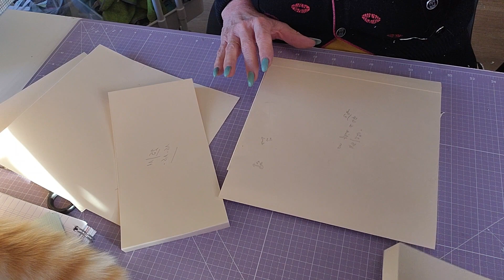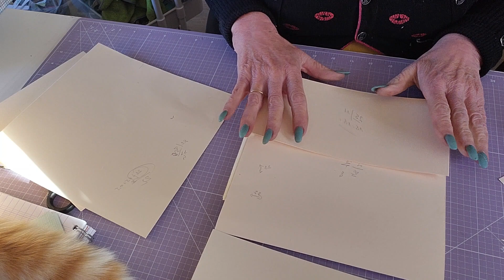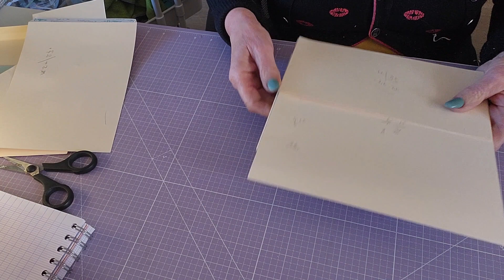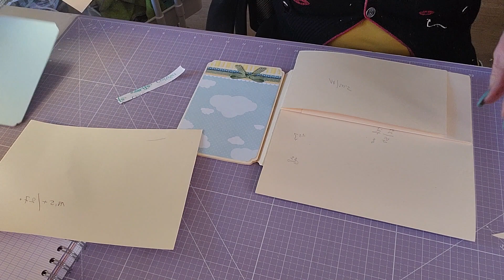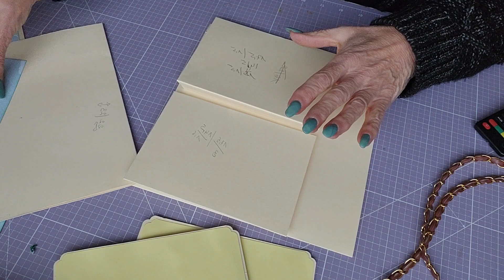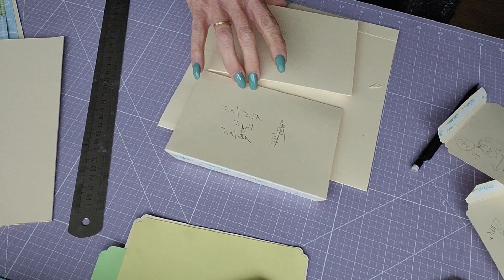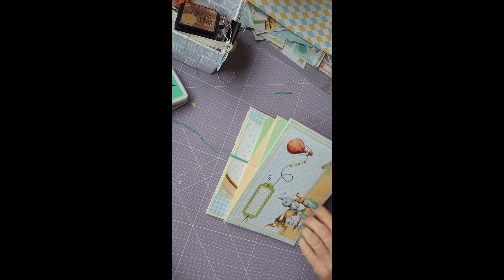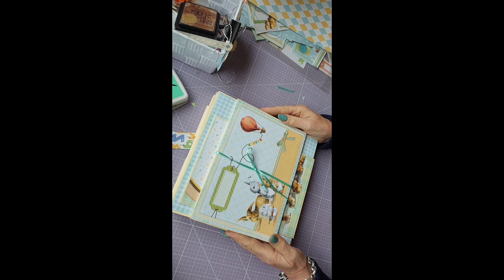Album naissance 2 partie 2 my first year de cia bella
Partie 2 page 4 et 5
La page5 un pop up simple à faire.